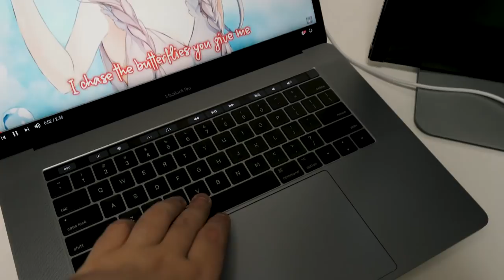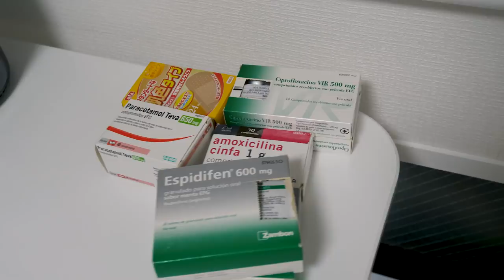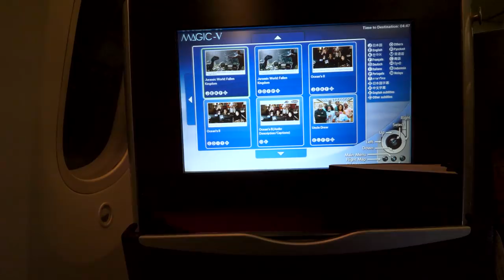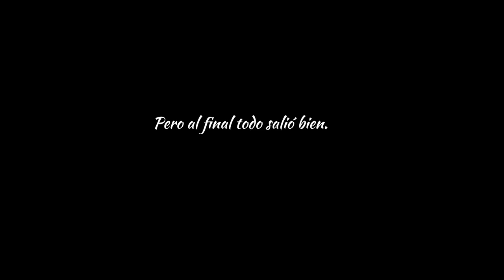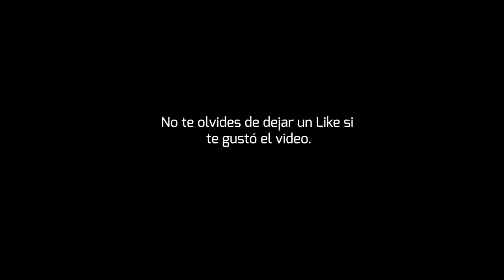La mudanza de Zeros de Japón a Canadá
Llegó el día de empezar nuevas aventuras en un nuevo lugar...!